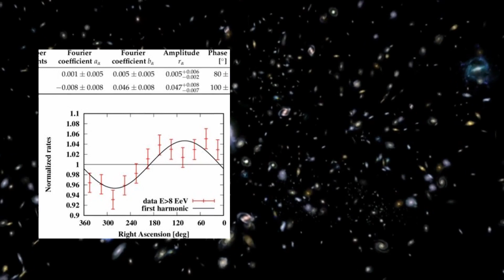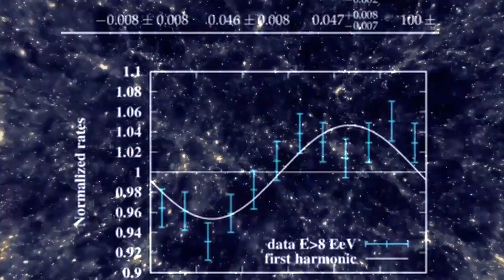NASA entdeckt alternatives Paralleluniversum mit umgekehrter Zeit! | Kurz erklärt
Peter Gorham und ein NASA Team haben ein alternatives Paralleluniversum entdeckt, in dem alles negativ verläuft. So auch die Zeit.